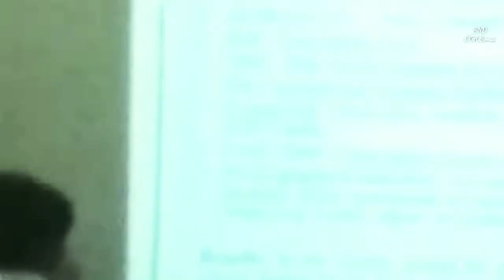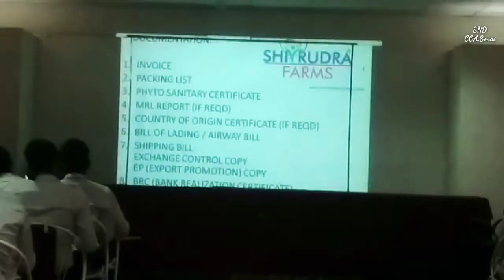Agriculture Export and Market Management Lecture at College of Agriculture, Sonai